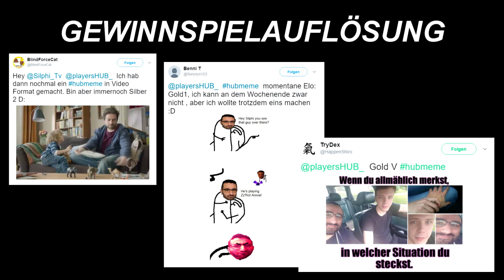Kayn & Rhaast Champion Leak / Gewinnspiel Auflösung [League of Legends] [Deutsch/German ]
Der neue Champion in League of Legends Kayn & Rhaast wurde geleaked auf Reddit.
Hat ein interessantes Champion Prinzip das ganz leicht was von Yasuo hat.

Was ist eure Meinung dazu?

Interpreten:
Disfigure